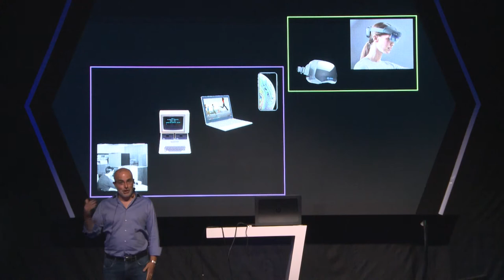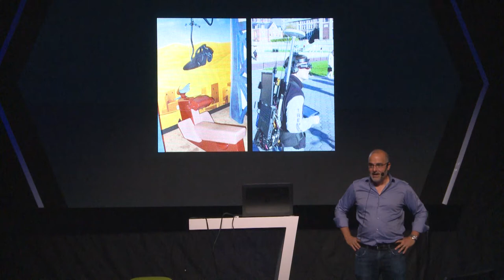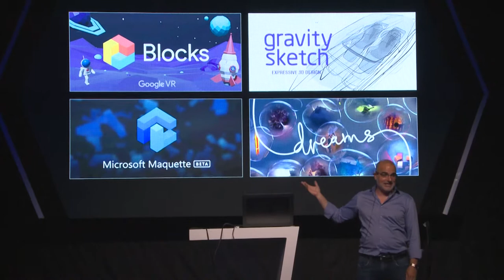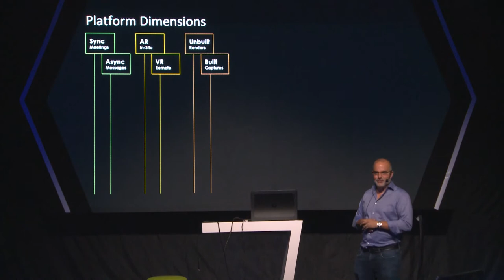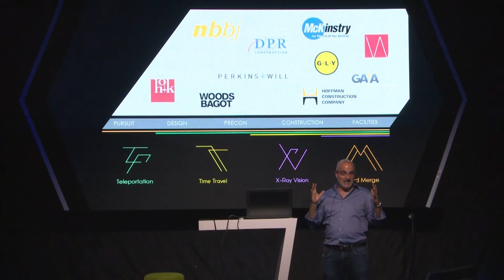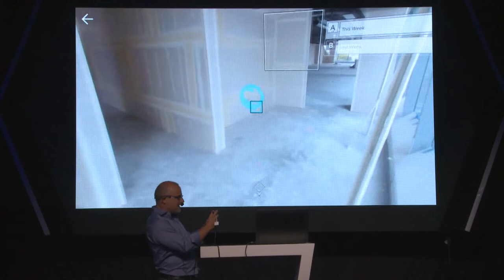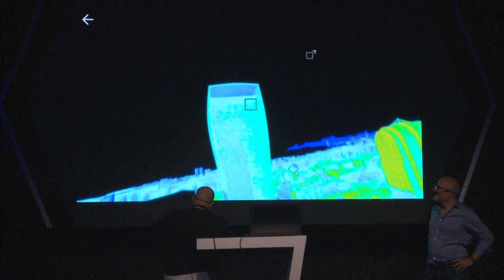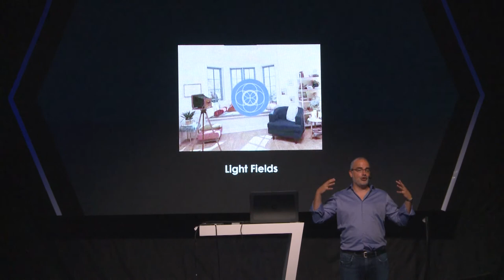John SanGiovanni — Approaches for hyperscale VR communication and collaboration | Total Chaos 2019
You’ve mastered V-Ray. You’ve tried every VR tool on your radar. But you still haven’t found the spark that can enhance your workflow: 3D content elegantly blended with meaningful and natural human communication. In this presentation, longtime AR/VR inventor John SanGiovanni provides an overview of recent insights and innovations which can place dozens of people in the same VR space — and achieve rapid buy-in for your boldest ideas.

Speaker: John SanGiovanni, Visual Vocal